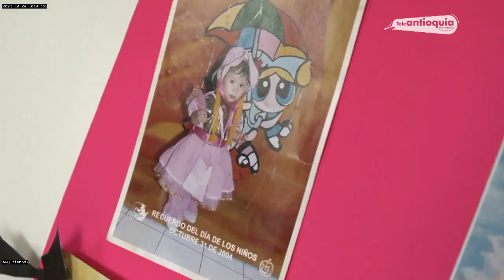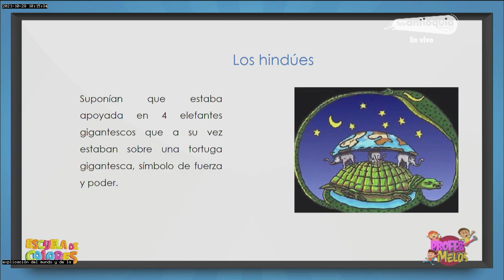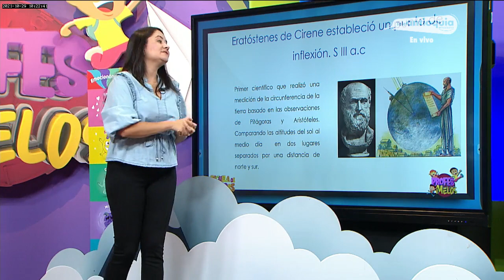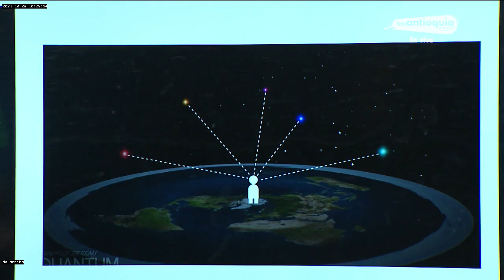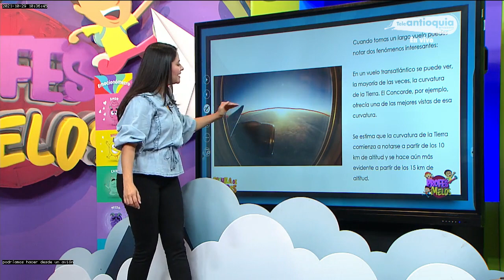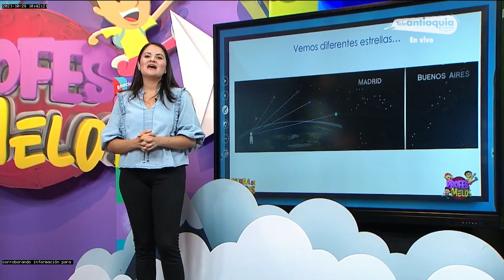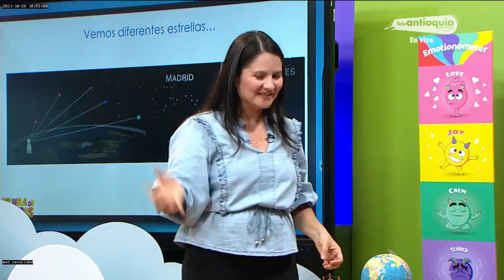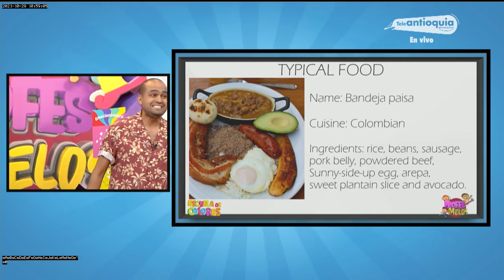Profes Melos 29 de octubre 2021 Parte 1